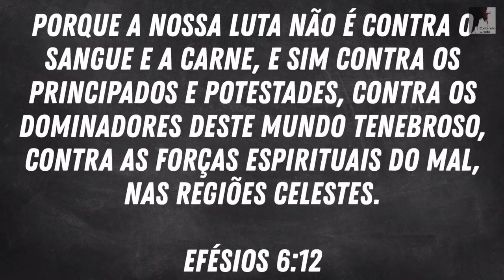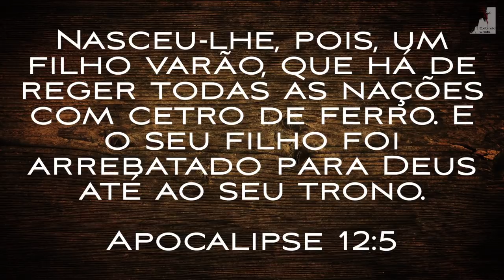Vem Ver: A Terra Será um Lugar impossível de se viver - Ezra Ma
A Guerra Espiritual para sermos vencedores. Estamos travando uma guerra com os principados e potestades do ar. Nesse tempo do fim Satanás está enfurecido com a Igreja, pois sabe que pouco tempo lhe resta. O Arrebatamento da igreja está prestes a acontecer, Satanás vai ser expulso do céu.
Então começará a grande tribulação, a terra será um lugar difícil de viver. O Pastor Ezra Ma nos mostra todos os aspectos do arrebatamento, grande tribulação e a guerra espiritual no céu.

🔸PREGAÇÕES

🔸 SÉRIE APOCALIPSE

🔸EZRA MA

🔸MIGUEL MA

🔸EXIBINDO CRISTO

🔸Queridos irmãos!